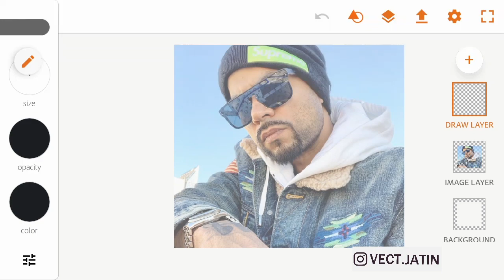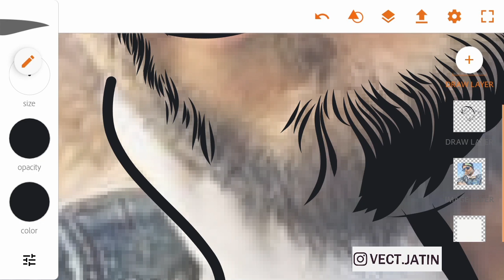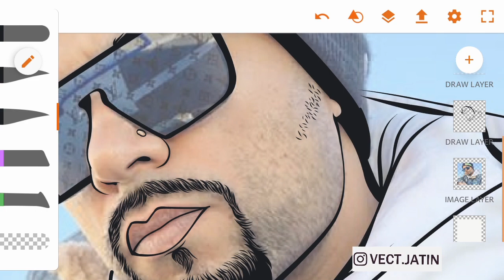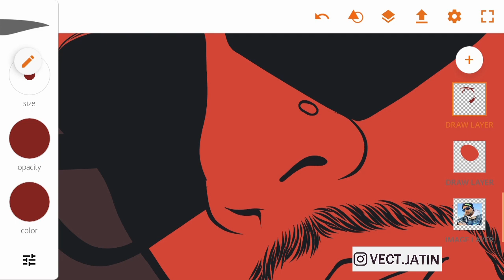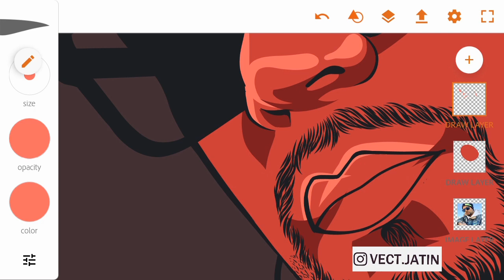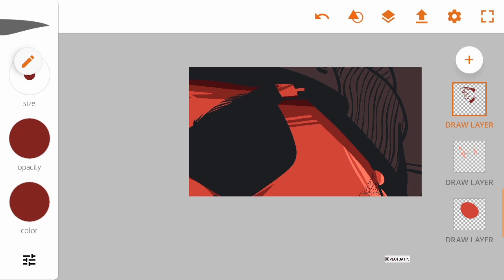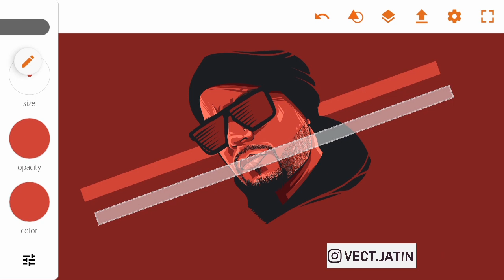Bohemia Digital Cartoon in Adobe illustrator Draw | Timelapse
Created on android (Samsung Galaxy Note - 5) with S-Pen/Stylus
in Android Application - Adobe illustrator Draw